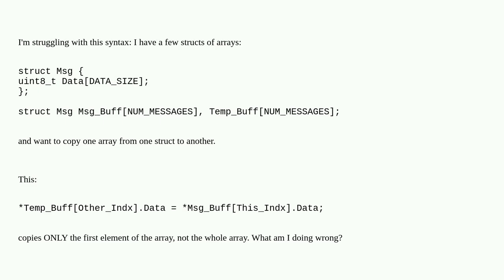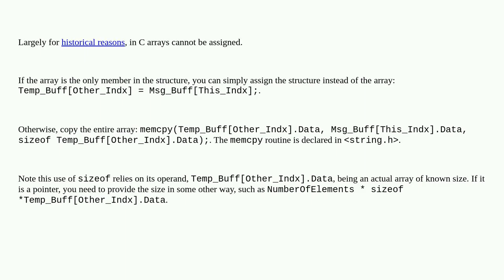Copy One Struct Member to Another Struct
A special thanks goes out to the community

  c struct arrays